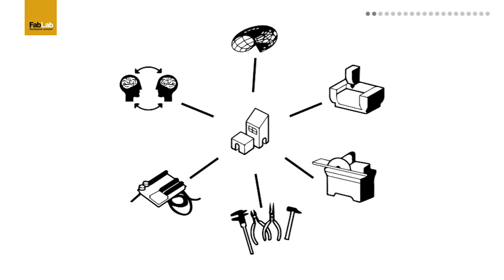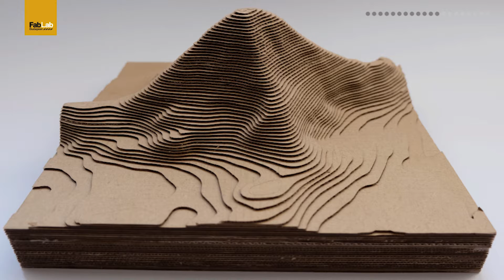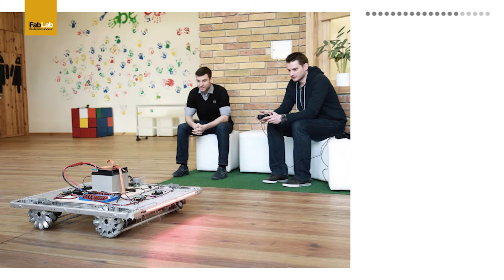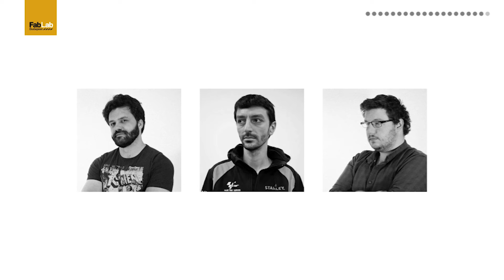Pecha Kucha Night Budapest vol.48 Pap Dávid - FABLAB Budapest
2016. április 28.
Budapest, Toldi mozi

Témánk az anyag, az innovatív anyagkísérletek, és a design.

A MOME Design Intézettel együttműködve olyan szokatlan, innovatív projekteket mutatunk be, amelyek a legújabb tehnológiákat a klasszikus alkotói szemlélettel ötvözik. Felborítják az általános konvenciókat és olyan úton járnak, ahol a kísérletezés elvárás.

A Pecha Kucha olyan nyílt fórum, ahol fiatal tervezők, alkotók, művészek találkozhatnak, mutatkozhatnak be egymásnak és az érdeklődőknek. Az ötlet Japán fővárosából, Tokióból indult világhódító útjára. Ma már több, mint nyolcszáz városban tartanak Pecha Kucha Night rendezvényeket a finn Rovaniemitől egészen az amerikai Kansas City-ig.

A szabály: minden előadó 20 képet vetíthet egyenként, 20 másodpercig. Hívószavaink ezúttal az anyag, technológiai innováció, az okos anyag, a határterületek feszegetése, a tárgyalkotás. Az est folyamán többek között terítékre kerülnek építészeti-, betonmegmunkálási-, közösségi innovációs műhelyben született projektek, új koncepciók a fine dining területén, építészek és dizájnerek határokat nem ismerő, fantáziadús munkái.

Még nincs vége! Ha kíváncsi vagy, mit jelent ma azt anyagkísérlet, az anyaginnováció a design és az építészet területén, akkor mindenképp gyere el. A rendezvény a prezentációkkal még nem ér véget: az este a Toldi mozi bárjában a DJ pult előtt folytatódik!

Előadók:

Kerékgyártó András, Néző János (NEZOZEN) – Biela kollekció
Maurer Klimes Ákos, Kondor Edit – Abstract Nature Projekt
Zajzon Ákos – MOME SRT
Lipóczki Ákos (MOME Tárgyalkotó Tanszék) – MOME Digital Craft Lab
Pap Dávid – FABLAB Budapest
Varga Péter István (MOME Tárgyalkotó Tanszék) – Neked is egy beton!
Góg Angéla – Goga Food Design
Vági Oszkár (Graphasel Desgin Stúdió) – Google budapesti irodája
Sugár Péter, Földes László – A Tihanyi Öregkikötő, bazársor és kávézó megújítása
Szabó Péter – Parametric Art
Harsányi Réka – Biofeedback alapú interaktív művészet